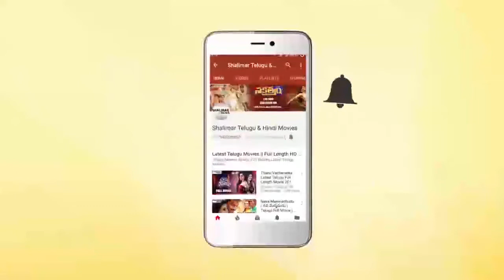Prudhvi Raj Explains about Theme Of the Story || MLA Movie Team Ugadi Interview || Kalyan Ram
Watch Prudhvi Raj Explains about Theme Of the Story. MLA (Manchi Lakshanalunna Abbai) Movie Stars Kalyan Ram, Kajal Agarwal in lead roles, Directed by Upendra Madhav, Produced by Blue Planet Entertainments, Music by Mani Sharma.